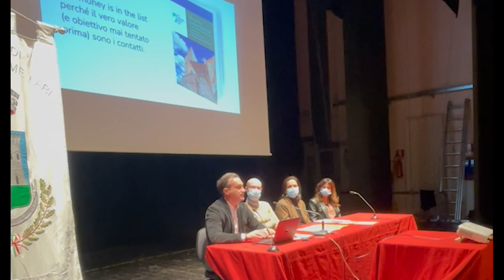Marketing Turistico: presentazione del nuovo sito Visit Casciana Terme Lari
Come si crea un posizionamento in un territorio?
Abbiamo cercato di spiegarlo nella presentazione del nuovo sito e del nuovo marchio Visit Casciana Terme Lari.